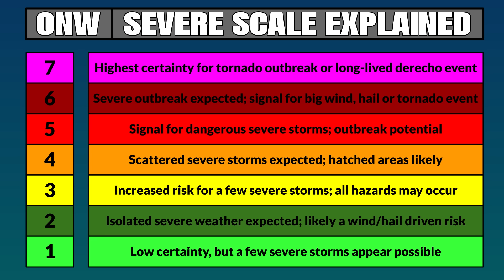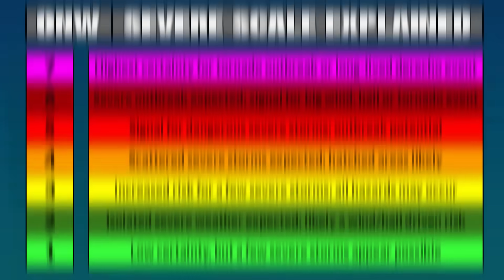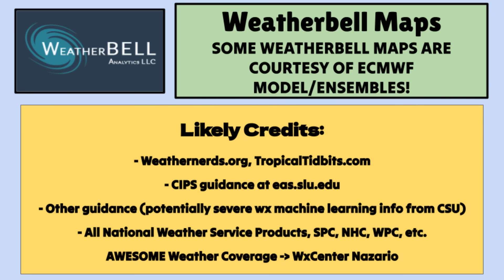The WORST Severe Storm OUTBREAK of 2024 is Likely Soon... | ONW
Destructive tornadoes and intense severe storms are likely this weekend for parts of the Plains, Mississippi Valley, Ohio Valley, and surrounding regions of the United States. Both Saturday and Sunday will bring individual chances for dangerous severe weather, and this video has the breakdown of the day by day ingredients and threat timelines (even into early next week) - this includes tornado parameters and jet stream winds. Temperatures will also be discussed as a warm and moist airmass supports this gradually moving front.
0:00 - Introduction
0:34 - Weather Pattern Overview
3:21 - Jet Stream Setup
4:45 - Saturday (Severe Storm Setup)
8:09 - Saturday (Severe Storm Timing)
9:49 - Sunday (Severe Wx Breakdown)
12:54 - Continuing Storms (Mon/Tues)
13:29 - Temperature Tracking
15:17 - Eventual Break Likely for Many